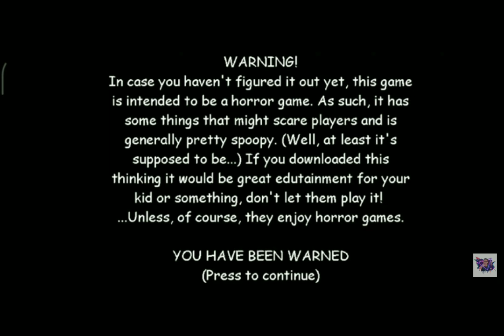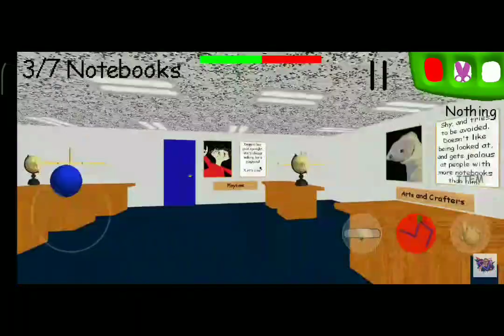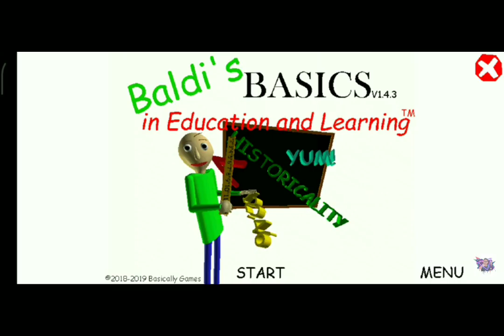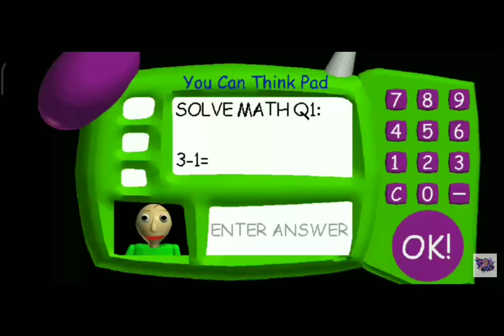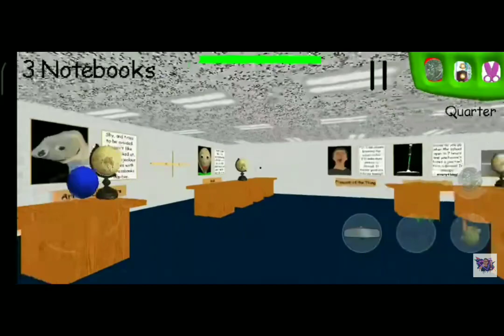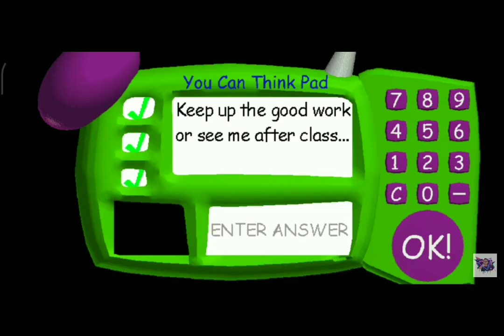surpresa: todos os episódios de "a menina da corda e chata" perte por parte